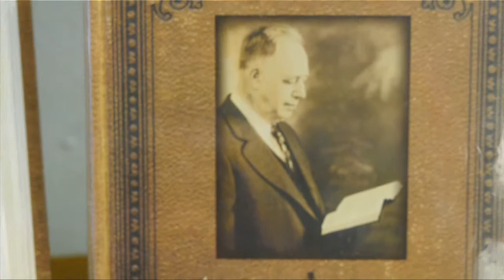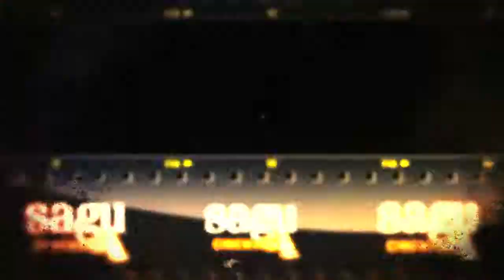Legacy of Missions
Short video showcasing SAGU's historical invovlement with missions